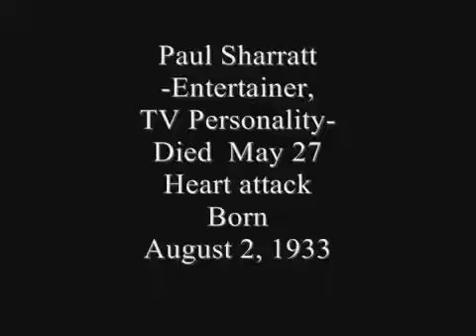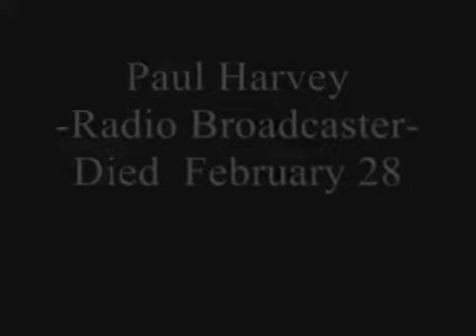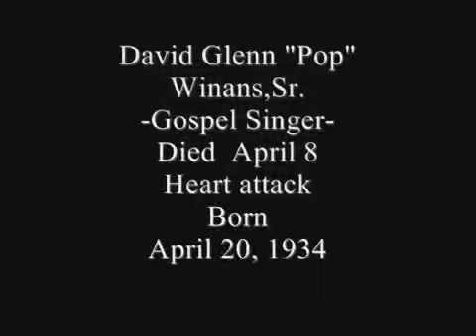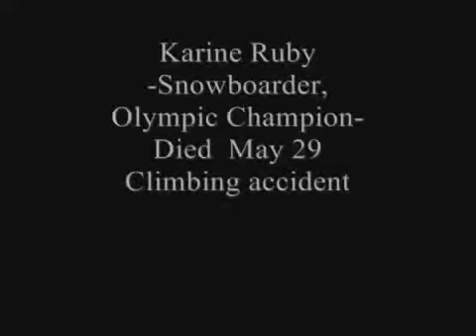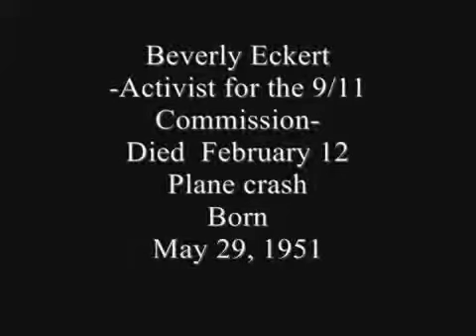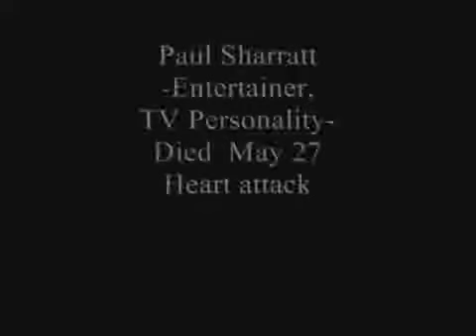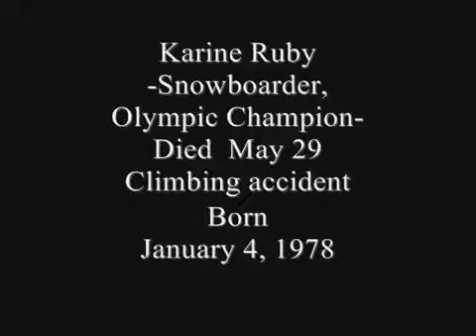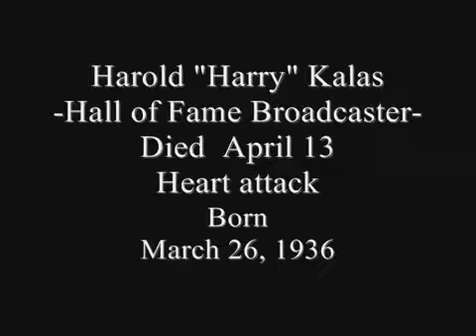IN MEMORIAM 2009 (Vol.6)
In Memoriam 2009 Vol.6, (Slideshow) -Famous people who passed away in 2009- Dedicated to Singer Jay Bennett, Screenwriter Sir John Mortimer, Hall of .

In Memoriam, Vol.6 -New Version- Dedicated to Constance Cummings, Broderick Crawford, Ava Gardner, Bruce Cabot, Jeanne Crain, Charles Gray, Donna .

In Memoriam 2009, Vol.1 (Slideshow) -Famous people who passed away in 2009- Dedicated to Actor Pat Hingle, Actress Cheryl Holdridge, Actor Don Galloway, .

In Memoriam 2009 Vol.5 (Slideshow) -Famous people who passed away in 2009- Dedicated to Actor Dom DeLuise, Child Actress Shirley Jean Rickert, Author .

In Memoriam 2009 Vol.3 (Slideshow) -Famous people who passed away in 2009- Dedicated to Natasha Richardson, Ron Silver, James Purdy, Blo